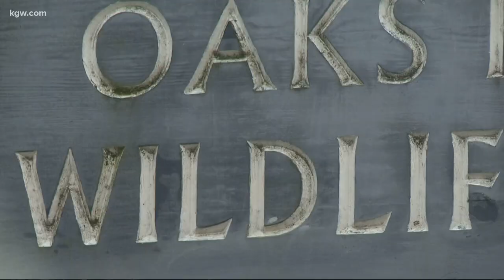Swans at Portland's Oaks Bottom Wildlife Refuge inspire photographer to create video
As he often does, nature photographer Jonathan Swanson loves to stroll through the Oaks Bottom Wildlife Refuge. Swanson tempers the calm surroundings with his excitement of what he may find.

“My favorite part is just the beautiful scenery,” he said. “I think everybody needs to experience nature.”

The distractions from daily life are the very things he focuses on out here.